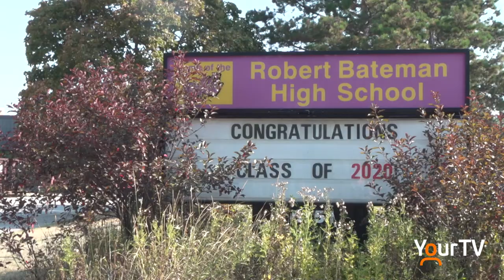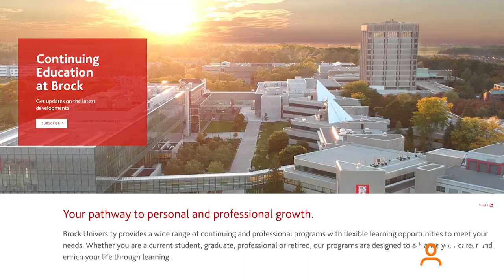Brock University heading to Burlington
A plan 12 years in the making is coming together as Brock University is preparing to open a a new campus at the former Robert Bateman High School in Burlington. The Burlington Chamber of Commerce hosted a breakfast with Brock University's Dr. Lynn Wells.